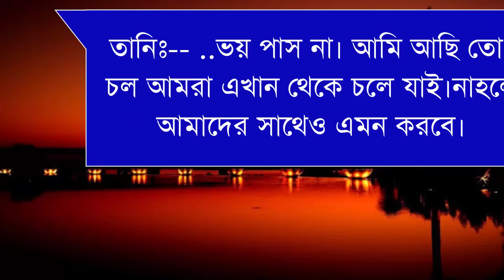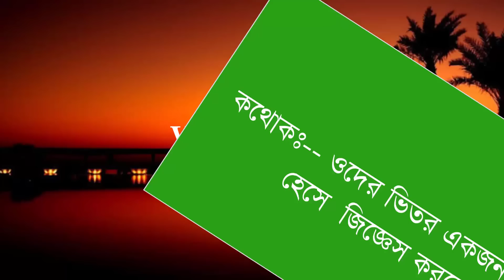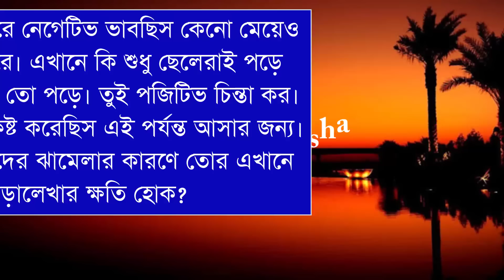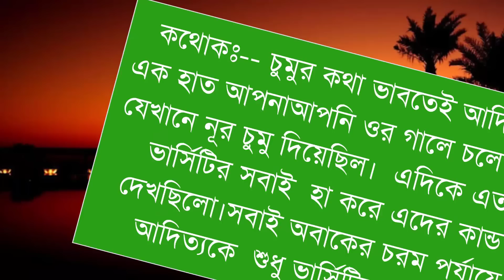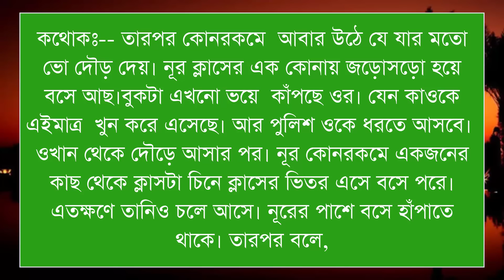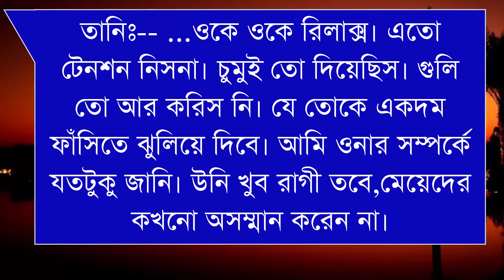বলো না তুমি আমার/পাট ৩/Romantic_vilen_lover/ft-Shamim/Shonalika/Ano / Himu/Voice Of Ash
🖋•Script:-   মেহরুমা নুর

🔰What'sApp:   👉